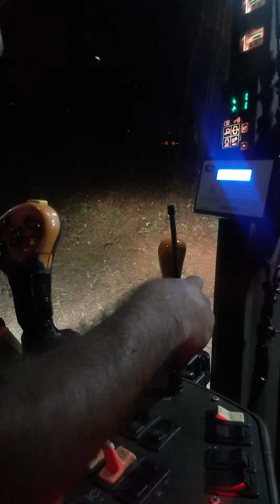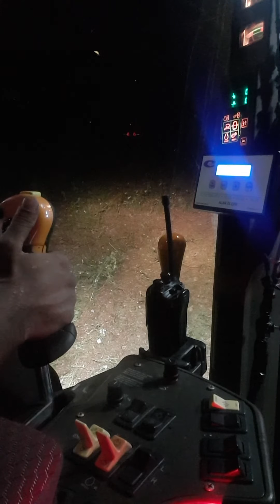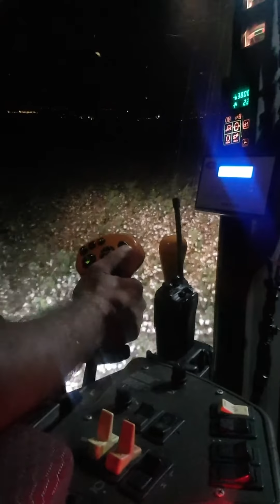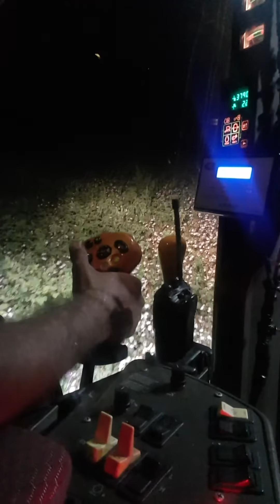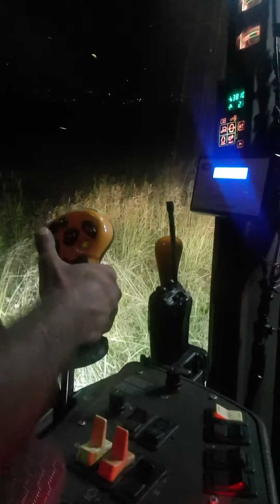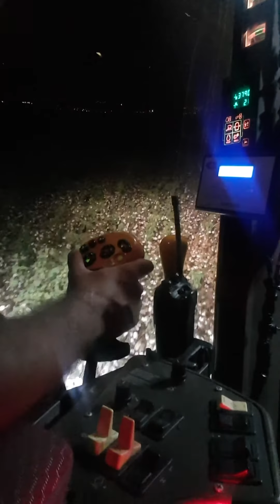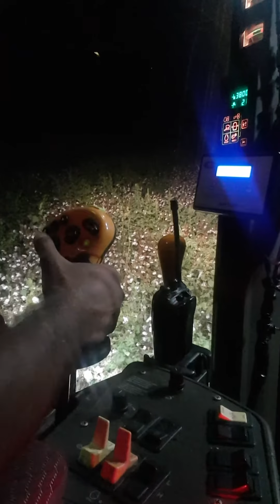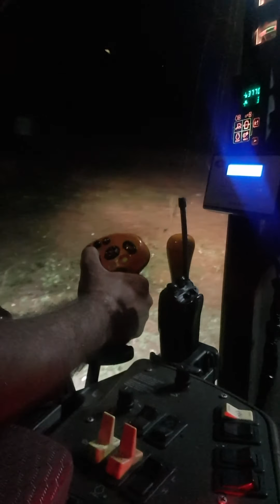John deree pamuk toplama sezonu 2019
John deree## sezon #pamuk toplama## kavioglu ismakinalari